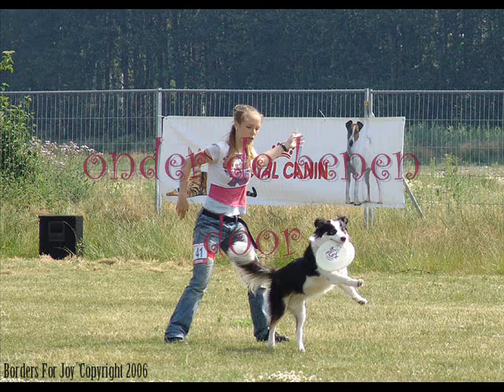Nickia's life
about my border collie nickia